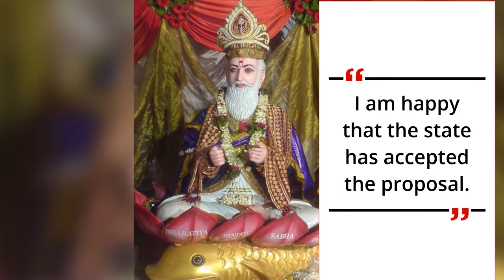Why did India changed Dragon Fruit's name ?